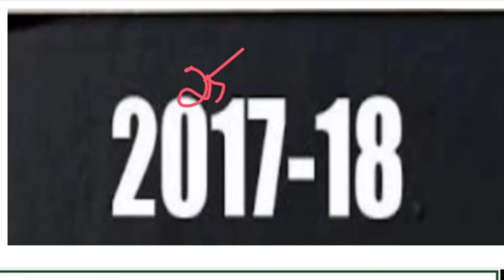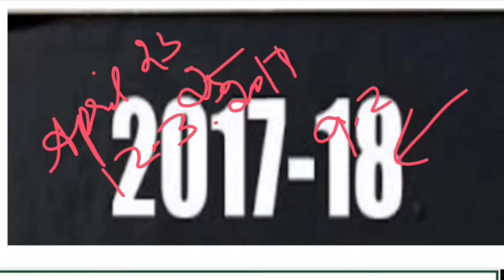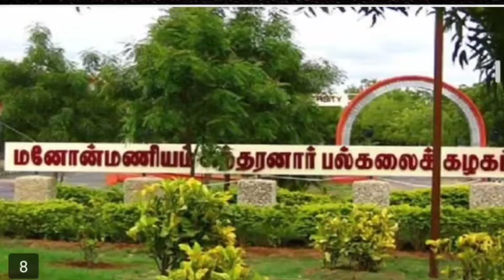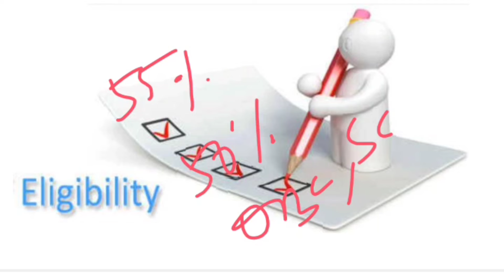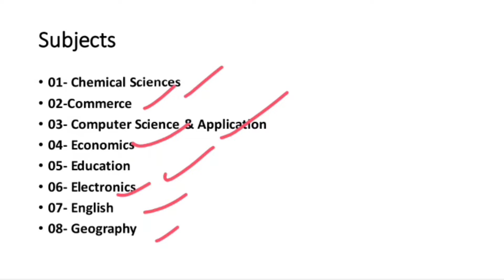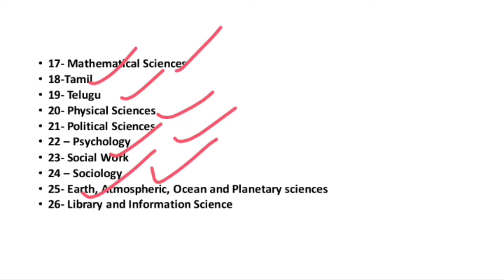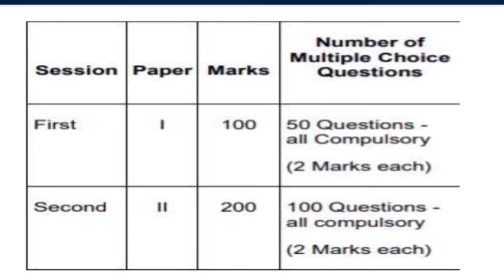TNSET 2024 |HOW TO PREPARE ?